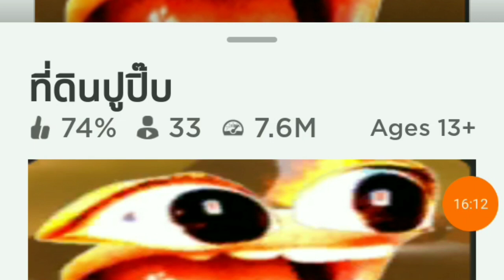pooplandในroblox